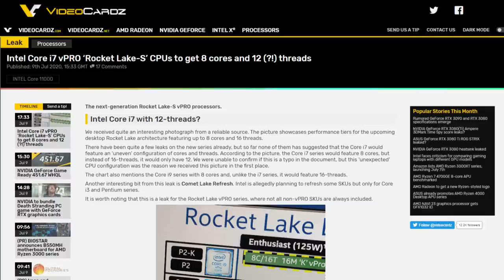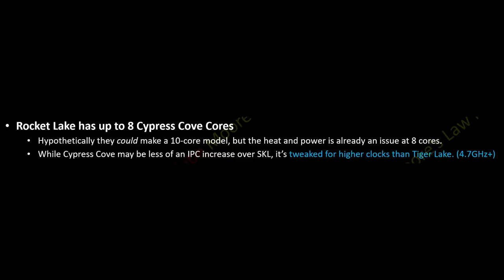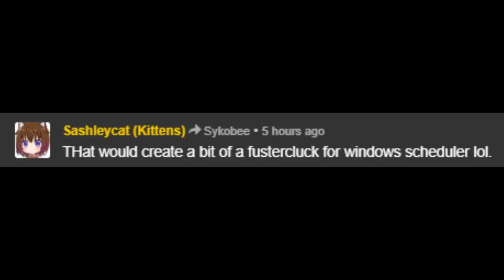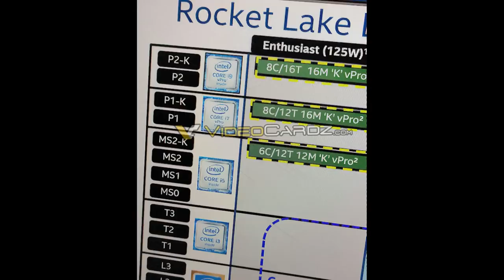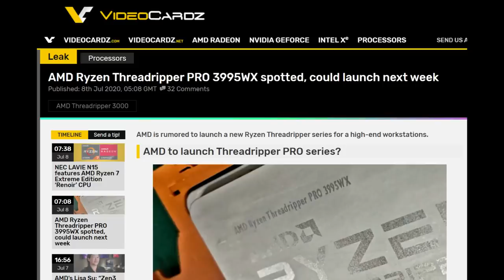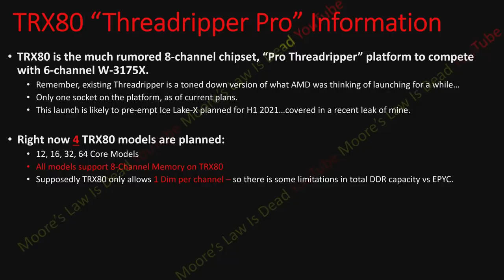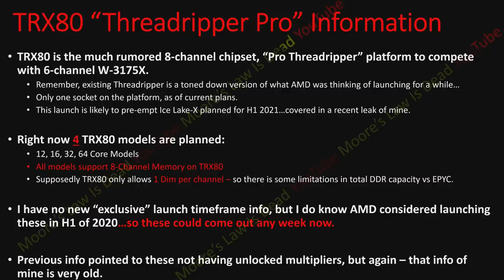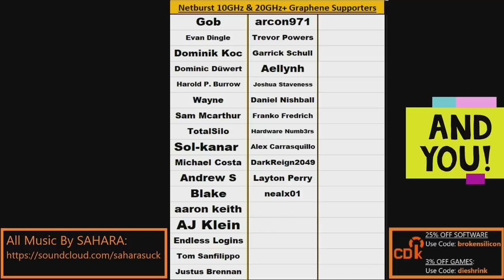AMD R9 3955WX & Intel i7-11700K: Innovative Segmentation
Not only do I have some thoughts on the new 8C/12T rumors...but I gathered some 8-channel Threadripper Pro info that highlights new low-core count TR and 8-channel memory support.

0:00 8C/12T i7 - just a typo…or something more?
2:32 The First reason for an 8C/12T i7 – It’s already doable, and they need segmentation.
5:23 Secondly, this type of scheduling is something Intel is working on…
6:24 Third, are i3’s also getting a core count bump?
7:39 Fourth - they basically have to do this segmentation!
8:06 Threadripper Pro WX Leak - 12,16, 32, 64-core 8-channel!
11:26 My thoughts on Threadripper Pro